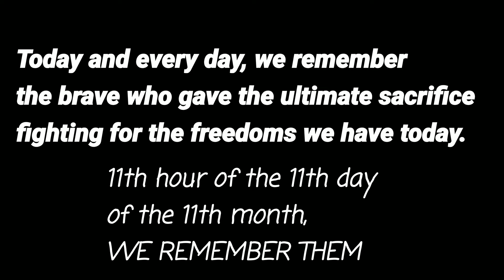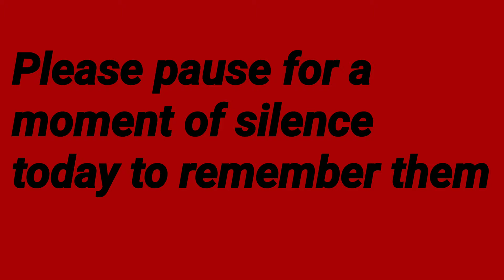Remembrance Day. Pausing for a moment of silence.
Today and every day I remember the sacrifices family had to make for the freedoms I have today. Please take a moment of silence today remembering them and all the others we lost in both past and present conflicts around the world.